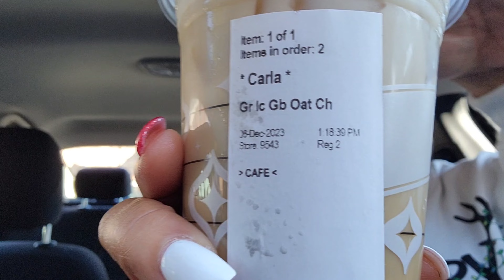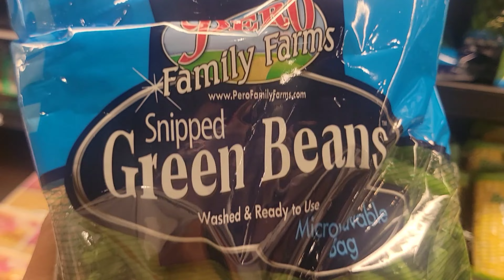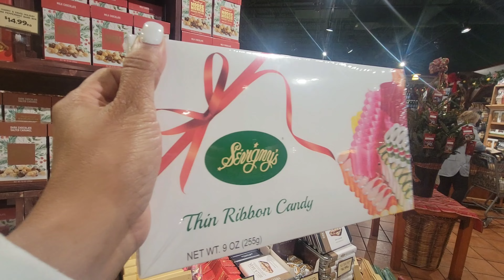Just VLOGMAS Life🎄Starbucks was a vibe🎁Fresh Market🎄YouTube Holding Yall Comments🎁review